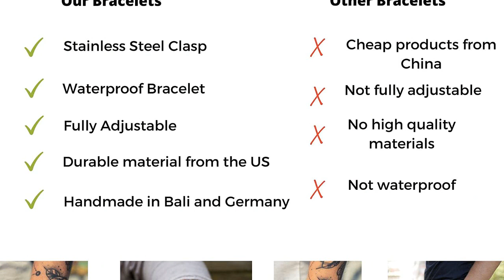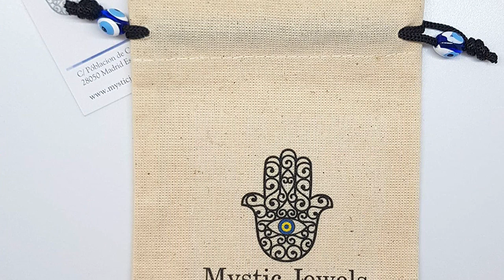Pulseras azules de hilo: 7 pulseras azules de hilo para destacar tu estilo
✋  Aquí están 7 pulseras azules de hilo para destacar tu estilo disponibles en el mercado.

??? ENLACES DE COMPRA PULSERAS AZULES DE HILO ???

1) Pulsera Fina para Hombres y Mujeres con Cierre de Mosquetón Hecha a Mano - Joyería Marítima para Surfistas - Pulsera de Tela Minimalista - 100% Impermeable y Ajustable (Esmeralda Verde Negro)

2) Made by Nami Pulsera Boho Surfer Set de 2 con Perlas - Mujer y Hombre- Accesorios para Fiestas y Playa - Hechos a Mano - Resistente al Agua y Ajustable - Pulseras Amistad (Piedra de Lava - Azul E)

3) Pulsera de Piedra Natural – Pulsera Hilo Elastico con Cuentas Piedra Natural - Distintas Piedras Semipreciosas para Mujer, Hombres Yoga Regalo

4) 8 Piezas Pulsera Roja 7 Nudos, VEGCOO Pulsera Hilo Rojo Pulsera Mal de Ojo para Protección y Buena Suerte, Amuleto del Kabbalah, Pulsera Ajustable para Parejas, Hombre, Mujer y Familia

5) Pulsera Roja 7 Nudos Ajustable Pulsera Hilo Rojo de la Suerte Unisex Amuleto Hilo Rojo Pulsera Parejas Pulsera Amistad

6) BECAT Pulsera Suerte para Hombres y Mujeres Amuleto Suerte, Pulsera Anudada con Cuentas de Cobre, Cable de Hilo Tejido para Prevención Estática para Amigos y Parejas, Paz y Protección (Azul)

7) MYSTIC JEWELS by Dalia - Pulsera Hilo Rojo Macrame para Suerte - Ojo Turco Azul con Mano de Fatima Hamsa

00:00 - Intro
00:05 - 1) Pulsera Fina para Hombres y Mujeres con Cierre...
00:39 - 2) Made by Nami Pulsera Boho Surfer Set de...
01:11 - 3) Pulsera de Piedra Natural – Pulsera Hilo Elastico...
01:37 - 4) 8 Piezas Pulsera Roja 7 Nudos, VEGCOO Pulsera...
02:10 - 5) Pulsera Roja 7 Nudos Ajustable Pulsera Hilo Rojo...
02:39 - 6) BECAT Pulsera Suerte para Hombres y Mujeres Amuleto...
03:05 - 7) MYSTIC JEWELS by Dalia - Pulsera Hilo Rojo...
03:38 - Outro